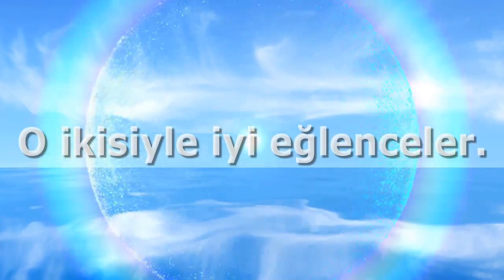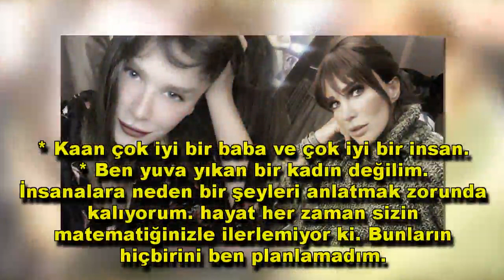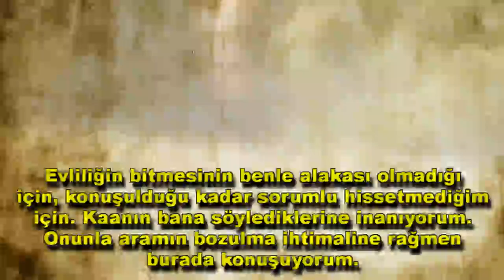Seren Serengil, Kıvılcım Ural’la canlı yayında tartıştı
Seren Serengil, Kıvılcım Ural’la canlı yayında tartıştı Duymayan Kalmasın adlı programa Kaan Tangöze ile birlikte olan Kıvılcım Ural canlı yayına çıktı. Seçkin Piriler hakkında iddialarda bulunan ve evlatlarını evden kovduğunu öne süren Ural çarpıcı açıklamalar yaptı.